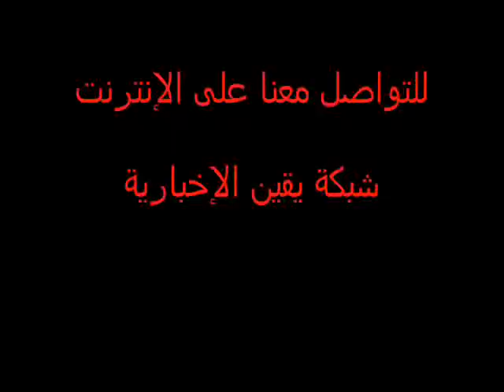الدكتور جورج إسحاق يتفقد المعتصميين فى التحرير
مساء الإثنين 11/7 قبل مليونية الثلاثاء سجلت شبكة يقين الإخبارية الدكتور جورج إسحاق وهو يتفقد المعتصميين فى التحرير